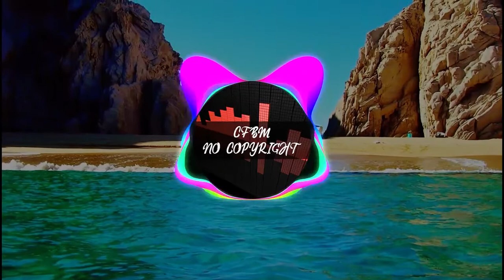No Copyright Background Music | Simbai & Frizzy The Streetz - Crazy [Non Copyright Music]🎶💃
Make Some Extra Money Online by Completing Simple Tasks and Surveys.